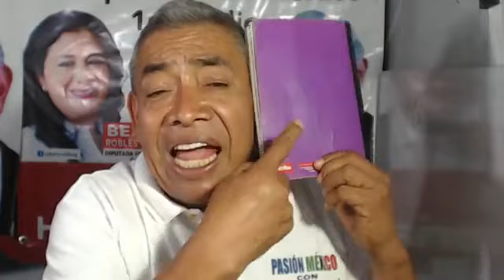Fraude Última Hora:" las boletas de Usa no tienen Folio!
Bernabe Adame da su punto de vista y da fuertes declaraciones sobre lo que está sucediendo con las boletas electorales que están siendo enviadas desde Usa a las famosas "bodegas" del INE
Solo falta ver la resolución de este problema y que INE de certeza y transparencia!